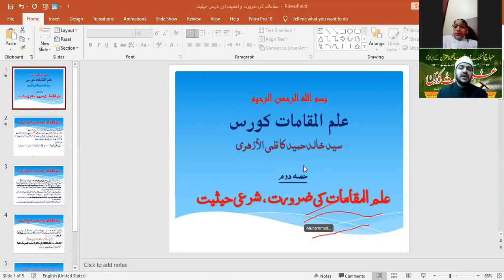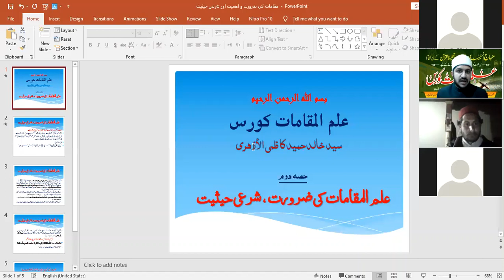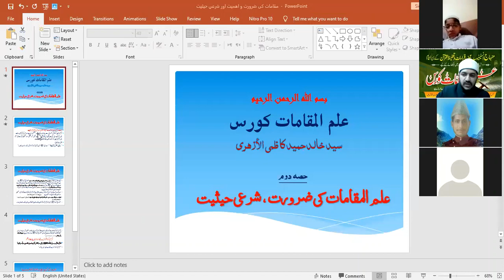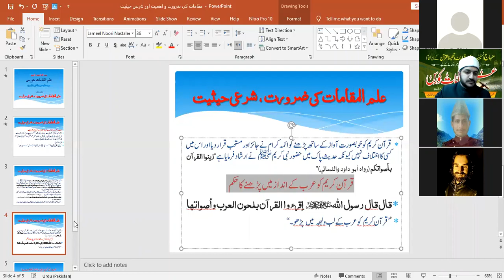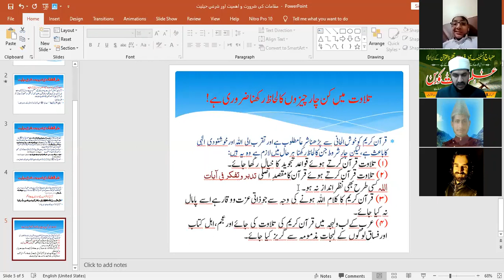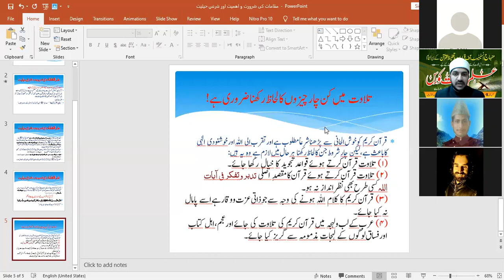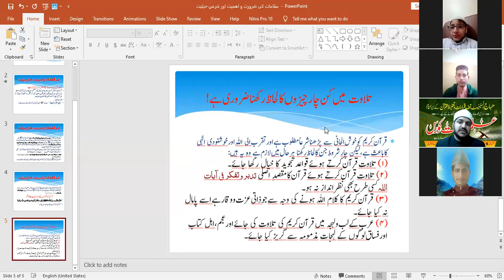Ilm ul Maqamat ki Shari Hasiat || علم المقامات کی شرعی حیثیت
1.Ilm ul Maqamat ki shari Hasiat, Lecture By Qari Syed Khalid Hameed Kazmi Al.Azhari, 25th January 2021, Minhaj Institute of Qir,aat & Tahfeez Ul Quran Lahore
2. علم المقامات کی شرعی حیثیت
3. Ilm ul Maqamat ka taruf
4. Ilm ul Maqamat ki zaroorat o aahmiat
5. Ilm ul Maqamat E Qurania
6. علم المقامات كى حجيت